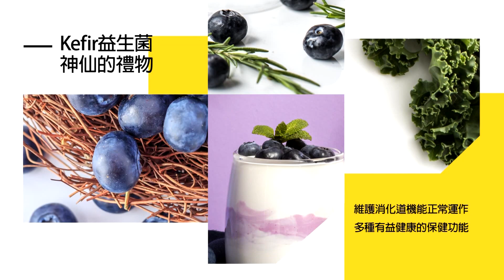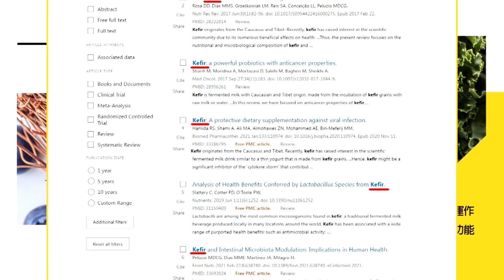【每日必看】社宅"萬戶開工是上限" 柯:不要幻想2-3年解決｜北市社宅漏水責任在誰?! 蔣萬安指示"全面體檢" 20230812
00:00 囤房稅2.0級距與稅率 財部擬訂參考標準
00:22 北市社宅漏水責任在誰?! 蔣萬安指示"全面體檢"
01:20 任內社宅大淹水挨轟! 柯文哲:漏水就趕快去修
02:11 社宅"萬戶開工是上限" 柯:不要幻想2-3年解決
02:51 逾7成挺重啟核四 侯赴台中喊"蓋藍線.改善空汙"
04:42 賴品妤嗆侯"重啟個屁" 侯辦反擊:擋到家族利益?